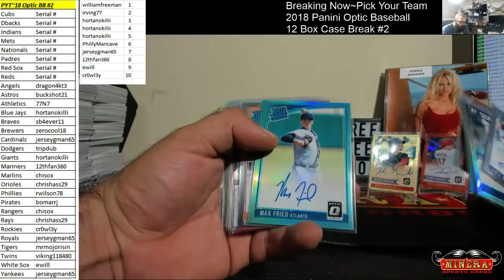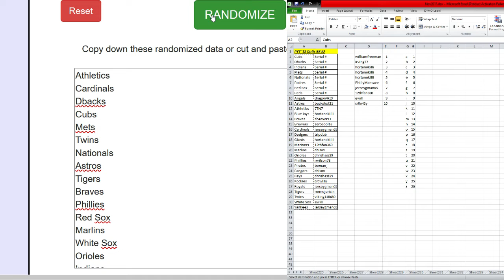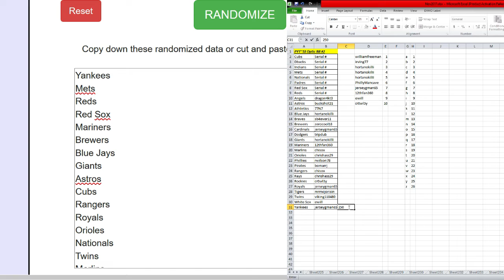Hit Recap~Pick Your Team~2018 Panini Donruss Optic Baseball 12 Box Case Break 2